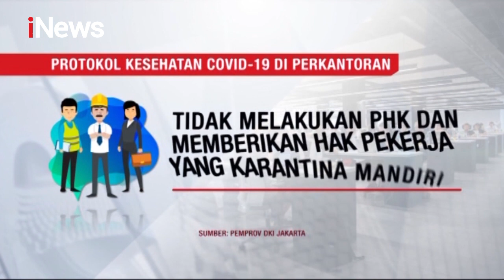Kasus COVID-19 di Tempat Kerja Mendominasi di Daerah perkotaan - iNews Siang 24/07